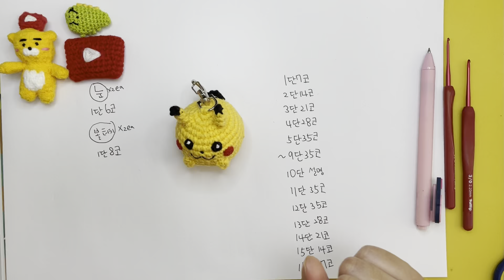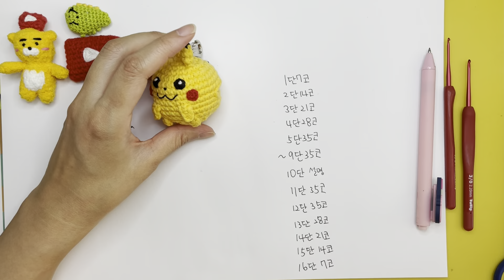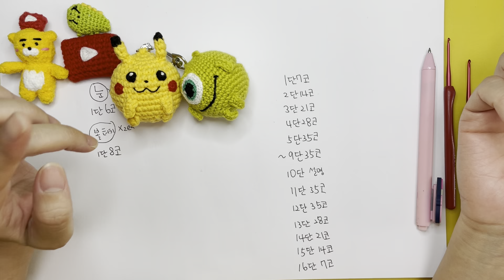손뜨개 골프볼 파우치 만들기. 피카츄 골프공케이스 만들기 함께해요. 라이언 골프공파우치, 마이크마조스키 골프공홀더. 원하는 캐릭터로 골프공파우치 만들어요.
이번에는 인형 골프볼 파우치 만들기.
피카츄 골프공파우치 만들기.
포켓몬 피카츄 골프공홀더 만들기 함께 합시다.